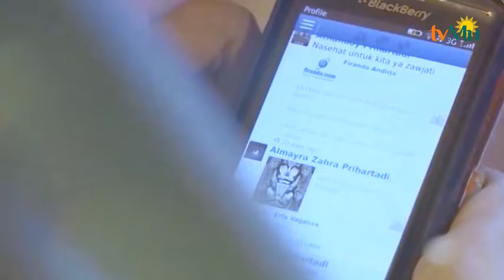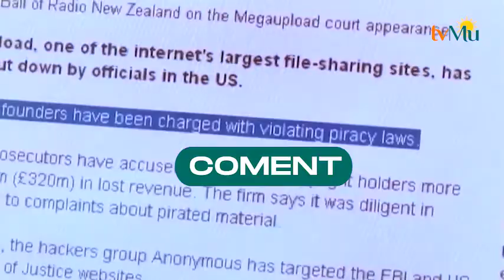Apa yang disebut Wahabi ? || Ust Agus Tri Sundani